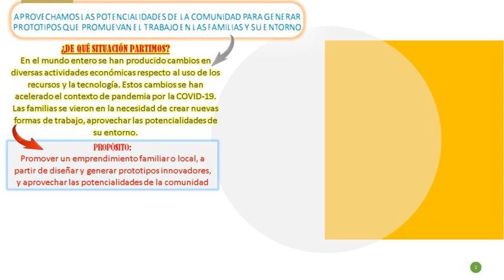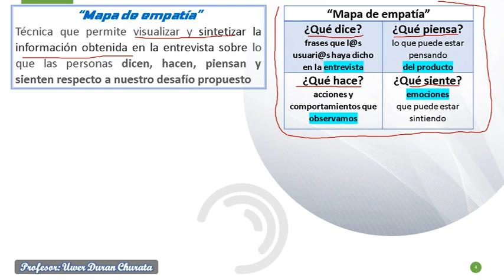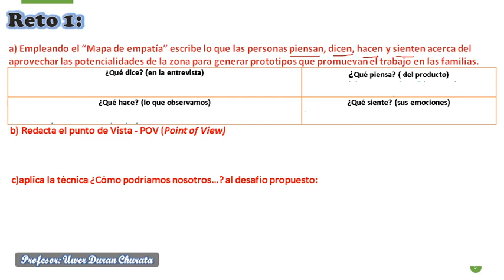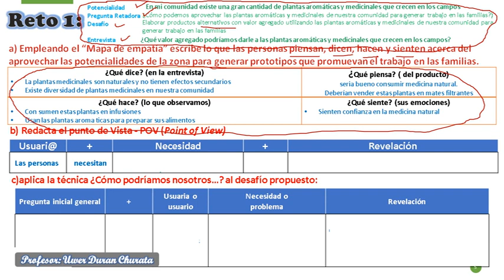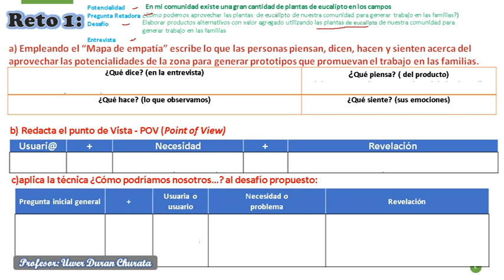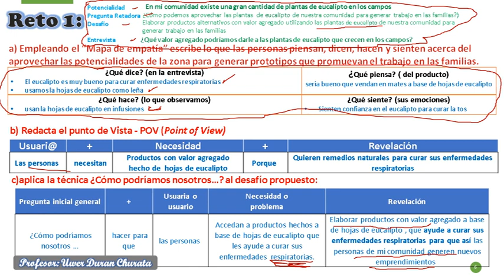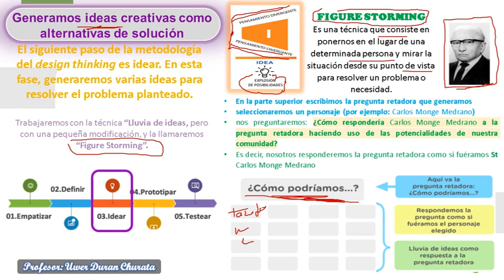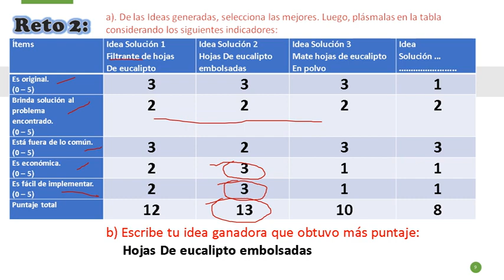Experiencia 02 Actividad 02 EPT VII Prof. Uwer Duran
Estimados colegas y apreciados estudiantes aquí les comparto la sesión de educación para el trabajo Experiencia 02 Actividad 02 para el VII Ciclo, también pueden descargar la ficha correspondiente a esta actividad en el siguiente